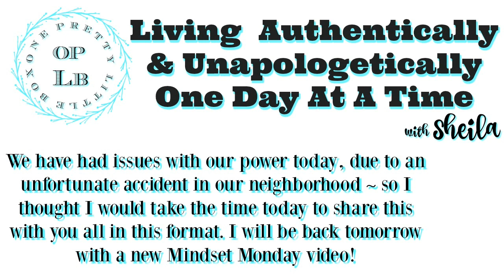HUGE DOUBLE ANNOUNCEMENT | Channel Changes | Giveaway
I have been really challenged to step out of my comfort zone and just share  more of my day to day life. The little parts, the mundane parts that make us all the same. The highs, the lows. and the in-betweens. Plus I share an upcoming giveaway so make sure you watch till the end! :)

Wanna send me some snail mail?
One Pretty Little Box
Mont Belvieu, Texas 77580